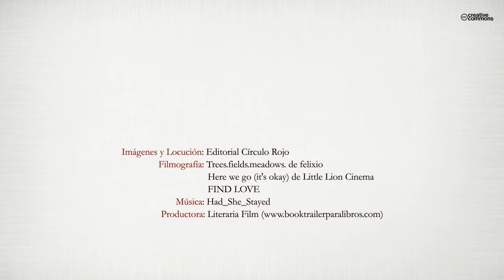El sótano de las golondrinas Ex umbra in solem (Booktrailer) - Editorial Círculo Rojo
Kenia Victoria, una adolescente méxico-alemana, viaja a la ciudad de México para hacerle una visita sorpresa a su abuela, pero no la encuentra en casa; entonces, decide viajar a San Luis Potosí, lugar donde la abuela tiene otra casa y, así, visitar juntas el abismo natural del sótano de las golondrinas, mas es plagiada durante el trayecto y encerrada en el sótano de una cabaña por razones ajenas al cobro de un rescate. Un mes después, secuestran a dos nuevas víctimas; Marco Tristán, un joven y nostálgico empresario de galletas, muy enfermizo; y a Alejandro Brunelleschi, un atractivo médico urólogo, que también es militar. Ella entabla comunicación con ellos, creando un código único, impregnado de magia, metáfora y doble sentido; el resultado es una lúdica y maravillosa relación, donde convergen el amor, la amistad, los recuerdos, la imaginación, los problemas sociales, los valores y la fe. Todo bajo la sombra del problema de la soledad y su eterna pregunta, ¿cuándo terminará la soledad?, esa ausencia de gota humana y espíritu ajeno. Las relaciones son tan intensas, que los protagonistas encarnan a personajes literarios, reviviendo un imperio durmiente y olvidado, en un fascinante cuento clásico: El Príncipe feliz, de Oscar Wilde.